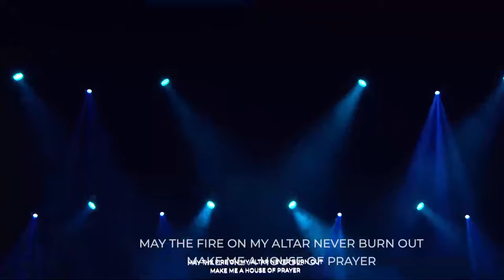Encounter Night | 4/10/2024 | Eddie James & Todd White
Join us for Encounter Night with Eddie James!